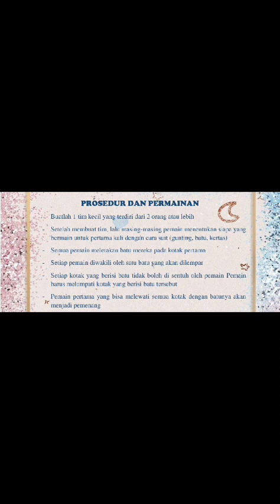PERMAINAN AKTIF Lompat Kodok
Nama : Sella Salsabila mk
NPM : A1I021062
Kelas : 5B (PG PAUD)
Tahun 2023

permaianan aktif lompat kodok untuk anak TK B usia 4-5-6 tahun.